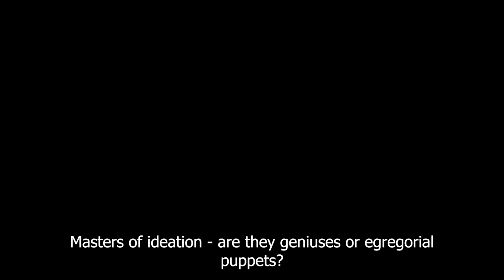Masters Of Ideation - Are They Geniuses Or Egregorial Puppets?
- Is it true that all important people, the elite, great philosophers, masters of ideation, writers, historical figures, they are all just egreorial puppets?
- 99 percent of the time, yes, Boris. Actual geniuses are truly rare and you can easily tell who they are, you can’t miss it.
First, they are unforgettable. Second, they will make it on their own. Third, the remarkable mind of a genius is usually unable to manifest itself right away. If he doesn't establish a direct interaction with an egregore, the latter will start squashing him. They say to him: be a genius on our terms! And a genius mind often has no interest in that whatsoever.
This is why geniuses, as a rule – I emphasize, ‘as a rule’ is not an algorithm, but a sort of an effect of the system, of interaction between a genius and the system – so, as a rule, they become famous only after their death.